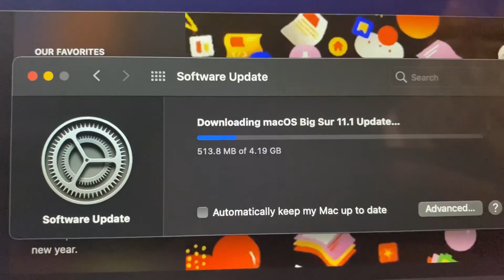Macbook Air M1 - unboxing/set up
Quick unboxing Macbook Air M1 chip rose gold and quick set up. January 1, 2021